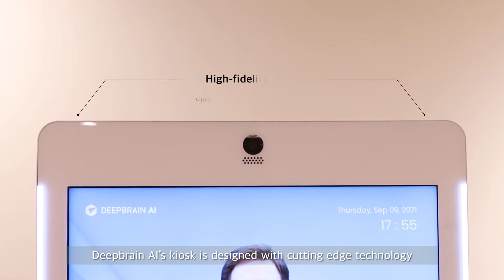[AI Kiosk] Next Generation of Customer Engagement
AI Human is a two-way conversational AI engine that serves as an alternative for enterprises to interact and engage with their customers. This solution is deliverable via SDK for web and mobile applications and via physical extension in the form of zero-touch AI Kiosks.

AI Human combines voice technology that embodies human speaking patterns, visualization technology that reproduces human appearance, and finally cognitive intelligence that enables unobstructed dialogue and Q&As.

This solution is applicable almost in all customer-facing industries and can be utilized in a variety of roles, including curators at online art galleries, guides at info-kiosks, or tellers at unmanned banks.